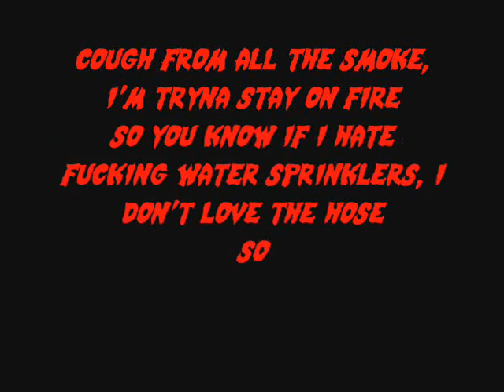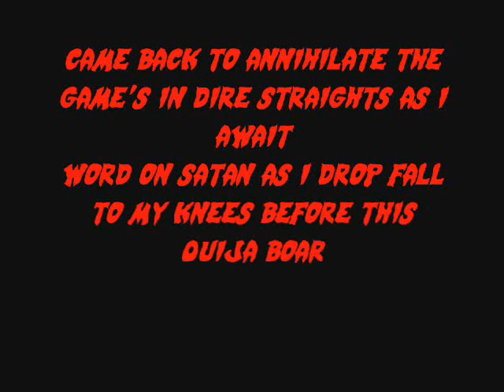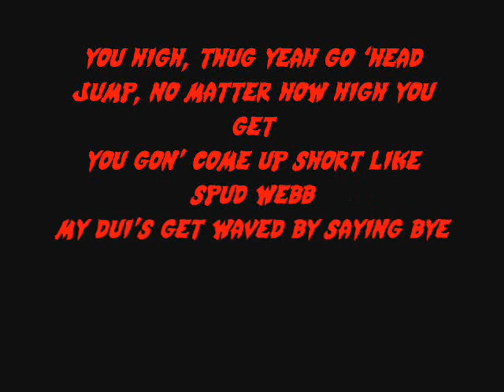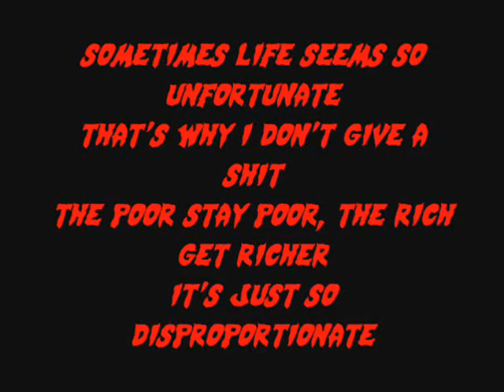Eminem & Royce Da 5'9 - Above The Law Lyrics